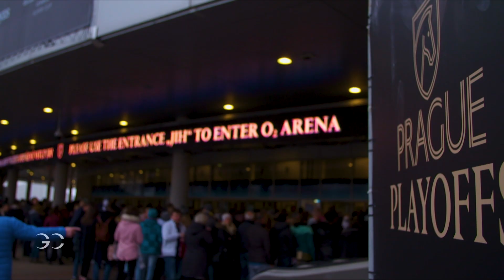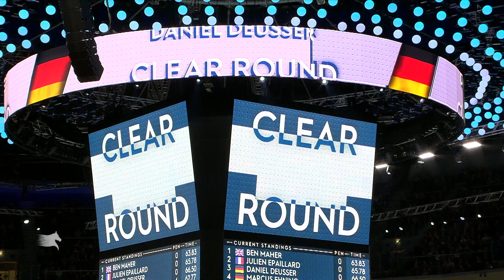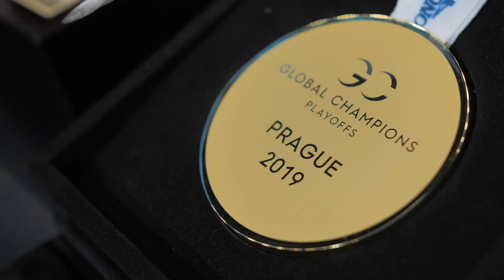Sports Summary: LGCT Super Grand Prix 2019